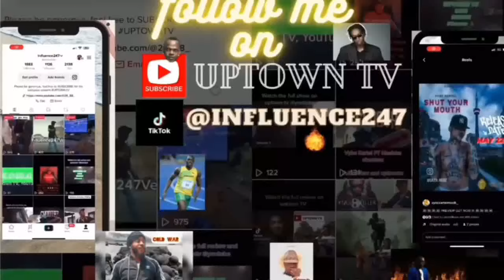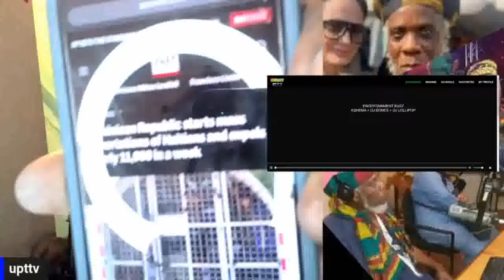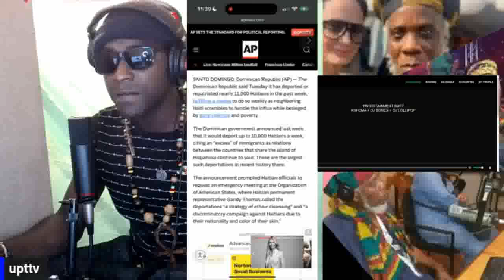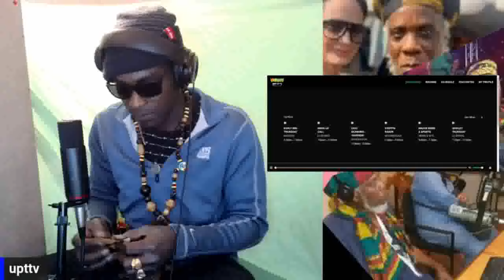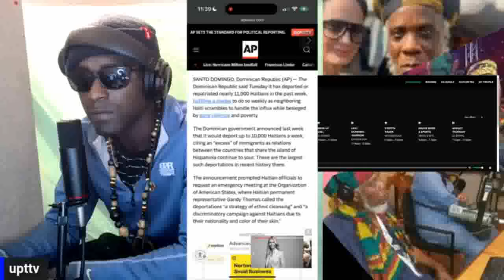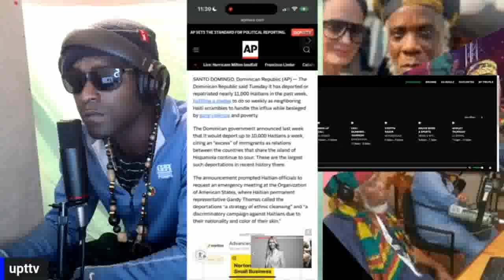C0RRUPTI0N! AGAINST THE HAITIAN- MUTABARUKA WITH THE CUTTIN EDGE FOR OCT -09-2024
UP AND RUNNING